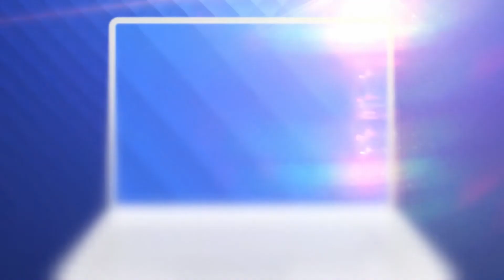Dragnea: Au fost unii care au vrut să-mi înfigă cuţitul în spate